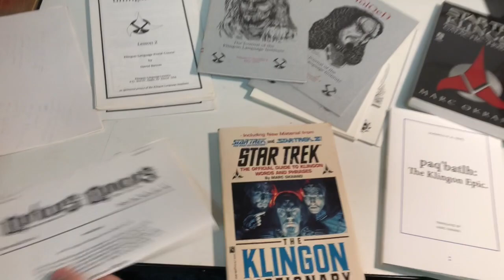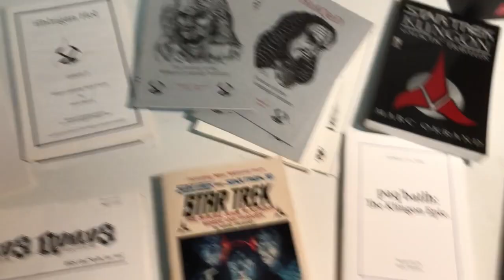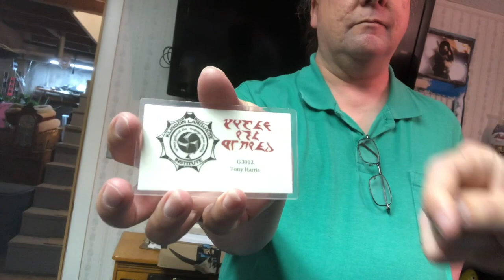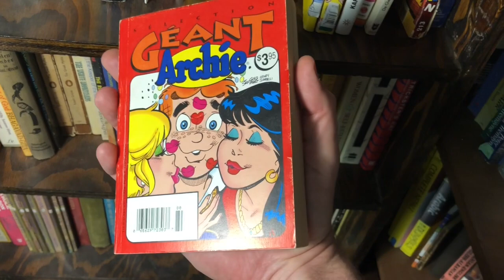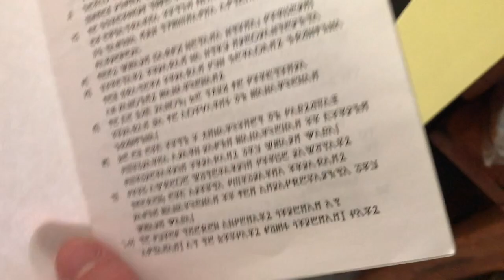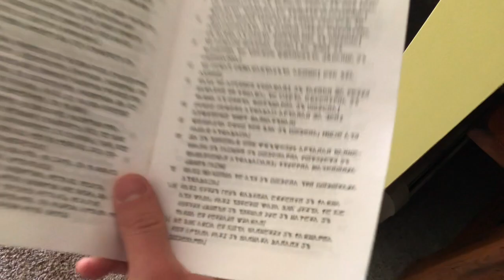'alur Hol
jar vagh Tony Harris, 'alur Hol 'oghwI', vISuch 'ej jIHvaD HolDaj tlhIn rIch!